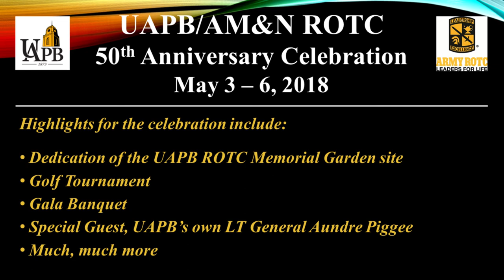UAPB/AM&N ROTC 50th Anniversary Celebration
Calling all Alumni, Family and Friends of the UAPB ROTC Golden Lions Battalion.  Join us May 3rd thru 6th, as we celebrate “50 Years of Making a Difference.
Highlights include dedication of the ROTC Memorial Garden site and a visit from UAPB’s own LTG Aundre Piggee.
We hope to see and hear you ROAR!